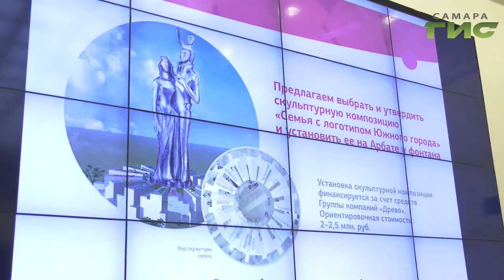В ближайшие 3 года в Самарской области могут появиться около 15 новых скульптурных композиций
Памятник семье Аксаковых и Аллея Маршалов. В ближайшие три года в Самарской области могут установить несколько новых скульптурных композиций. Как будут выглядеть арт-объекты расскажет наш корреспондент Анатолий Головко.